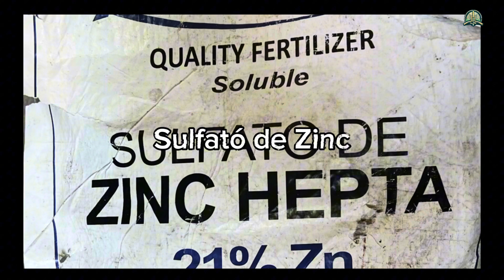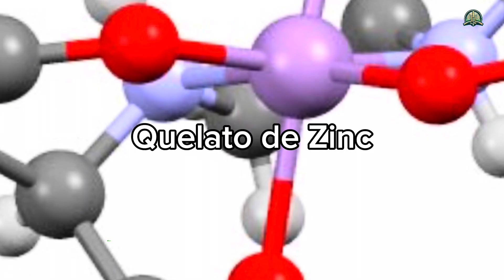Cómo fertilizar con Zinc? Nutrición en el cultivo de maíz 🌽 | EP 9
El zinc es un micronutriente esencial para el desarrollo y la producción del maíz. Sin embargo, muchos suelos agrícolas presentan deficiencias de este elemento, lo que afecta negativamente al rendimiento y la calidad del grano. En este video, aprenderás cómo fertilizar con zinc en el cultivo de maíz! 🌽

Estás interesado en maximizar tu producción de maíz y obtener una cosecha de calidad superior? Nuestro Manual de Cultivo de Maíz es la guía definitiva que necesitas. Este manual está diseñado para agricultores, estudiantes y profesionales que buscan técnicas avanzadas y prácticas para el cultivo de maíz.